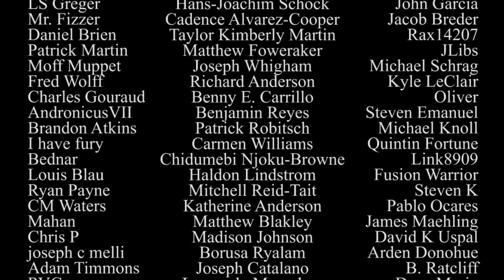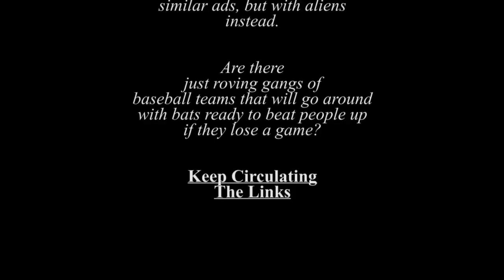Captain America Goes to War Against Drugs - Atop the Fourth Wall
Welcome to Atop the Fourth Wall, where bad comics burn. In this episode, Linkara looks at an unusual drug PSA comic starring Captain America!

Originally released July 29th, 2019.

ORIGINAL DESCRIPTION: Remember, kids - doing drugs will assist in the conquest of earth!